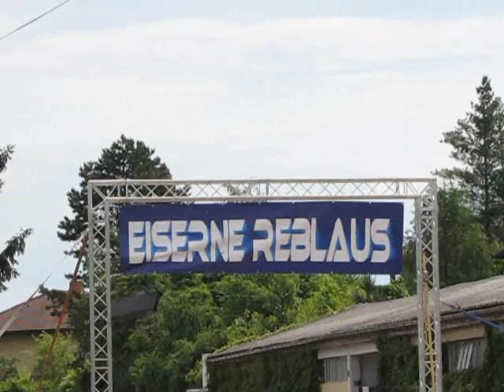Unterstinkenbrunn | Eiserne Reblaus 2013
Der Triathlon-Klassiker 'Eiserne Reblaus' am 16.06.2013 in Unterstinkenbrunn